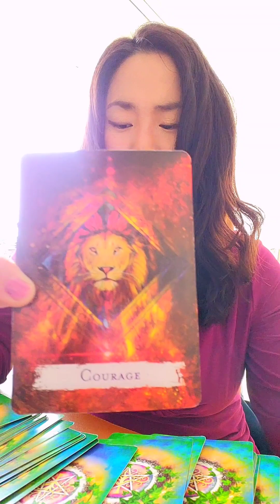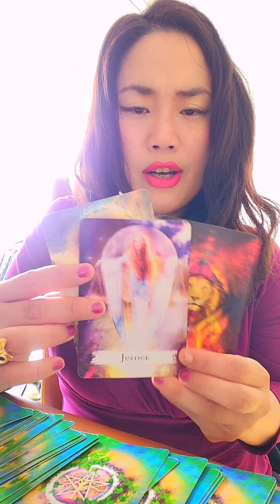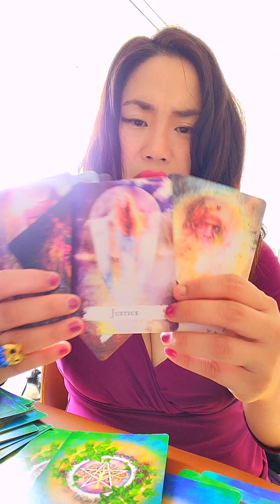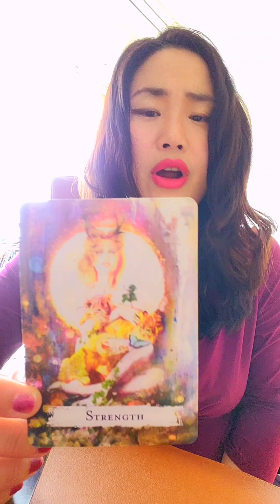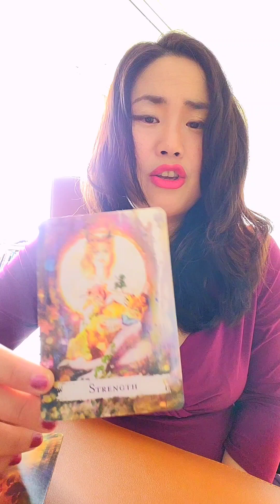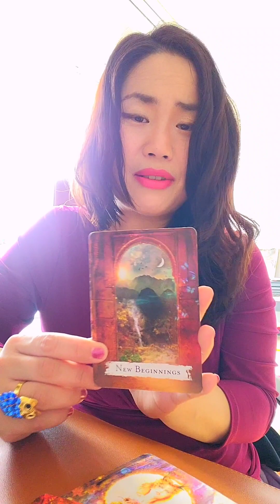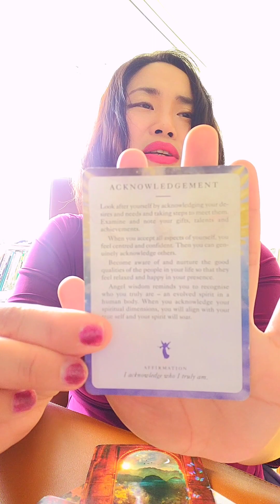Gemini ♊️ Wow!! ❤️😊💖Finally The New Beginning!! may 2023 Monthly Tarot Reading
Hello my dear  soul families  Gemini!😘

It  is  a  general    collective reading so please take the reading how  it resonates for you!

but
hope this energy check reading helps you  to navigate your life in one way or another!

Happy MAY!

Love,

Nahee

p.s.